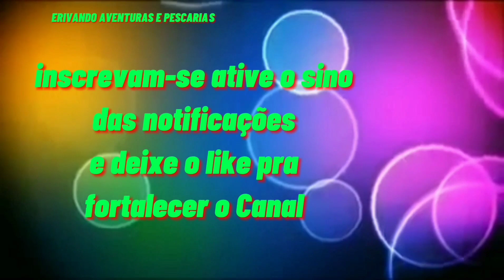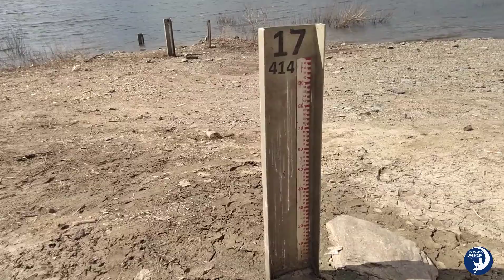Barragem de Atalho atualização em 08/08/2021